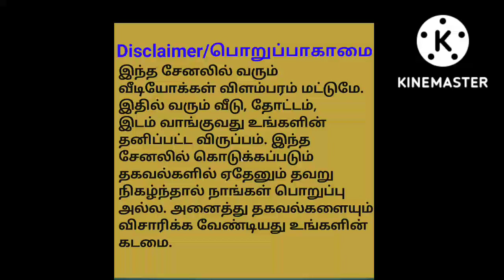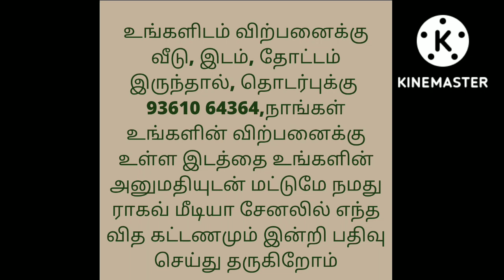நான்கு வீடுகள் விற்பனைக்கு/4 Houses For Sale/Ragav Media Real Estate Properties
East face

4 Veedu

5 cent

4 Eb line

4250*4

2 document

Kanuvai thiruvalluvar Nagar

50 lakshs negotiable

house design#3850x90
house design#
19architecturesmall
ToursReal Estate
money in real estateluxury
developmentlife of a real estate